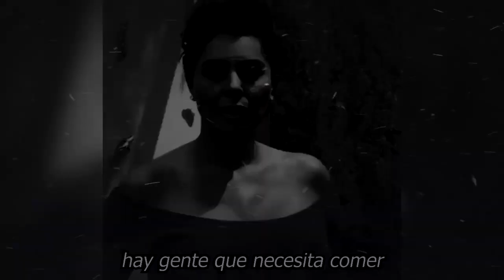🤬💥𝗔𝘀𝗶 𝗥𝗲𝗮𝗰𝗰𝗶𝗼𝗻𝗮 Juan Collado 𝗣𝗼𝗿 𝗟𝗼𝘀 𝗖𝘂𝗲𝗿𝗻𝗼𝘀 𝗤𝘂𝗲 𝗟𝗲 𝗽𝘂𝘀𝗼 Yadira Carrillo💔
YADHIRA CARRILLO CONFIRMA SI TIENE NOVIO ITALIANO Y JUAN COLLADO REACCIONA !

𝗔𝘀𝗶 𝗥𝗲𝗮𝗰𝗰𝗶𝗼𝗻𝗮, Juan Collado,  𝗣𝗼𝗿 𝗟𝗼𝘀 𝗖𝘂𝗲𝗿𝗻𝗼𝘀 , 𝗤𝘂𝗲 𝗟𝗲 𝗽𝘂𝘀𝗼 Yadira Carrillo,noticias recientes de yadhira carrillo,noticias de ultima hora de yadhira carrillo,noticias actualizadas de yadhira carrillo,chismes de las celebridades en mexico,yadhira carrillo noticias de ultima hora,famosos de cerca mx,yadhira carrillo noticias actualizada,yadhira carrillo ultimas noticias,tendencias en la farandula mexicana,todo sobre tus actores preferidos,noticias de yadhira carrillo

elmurodelafama

¡ BIENVENIDOS ‼️

Entertainment
Television program
noticias de espectaculos
espectaculos noticias
noticias de la farandula
tv mexicana
Televisa espectaculos
chismes
escandalo de los famosos 2021
farandula 2021
chisme de farandula
karol tamiko
programa hoy
suelta la sopa
polemica
Ventaneando